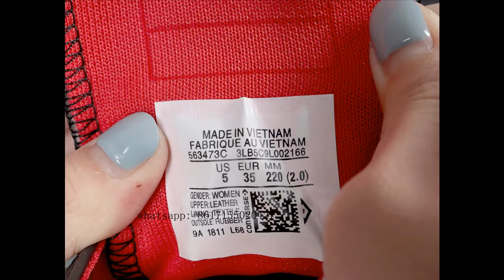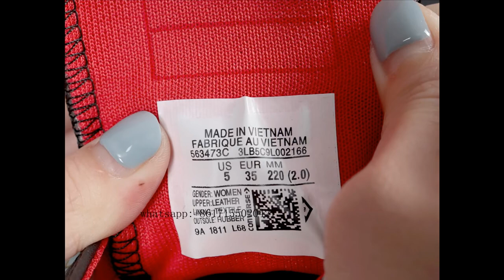Converse Chuck 70 OX 563473C